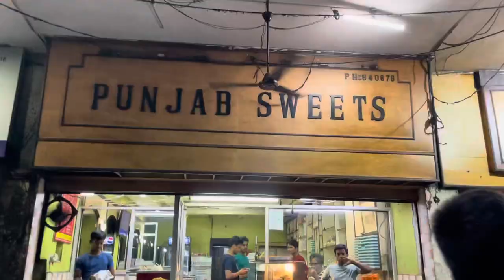PUNJAB UNIVERSITY CHANDIGARH ||vlog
Hi everyone this university in chandigarh sector-14 🤩.